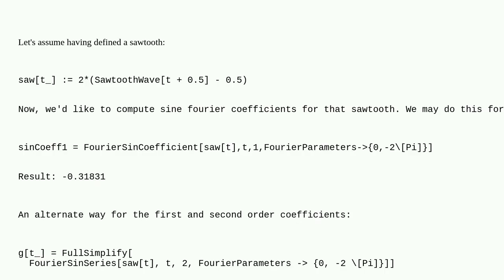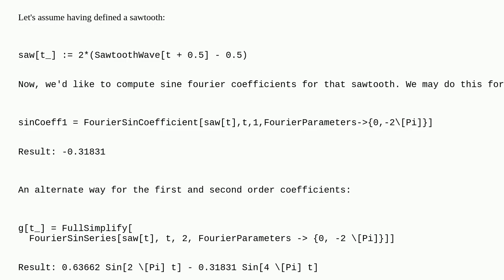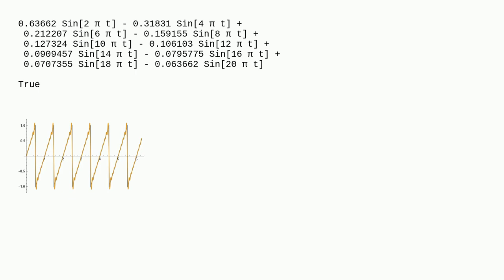Mathematica: What's the difference between FourierSinCoefficient and FourierSinSeries in in terms...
What's the difference between FourierSinCoefficient and FourierSinSeries in in terms of results?

A special thanks goes out to the community

  fourier-analysis